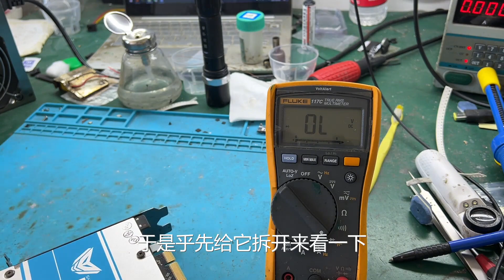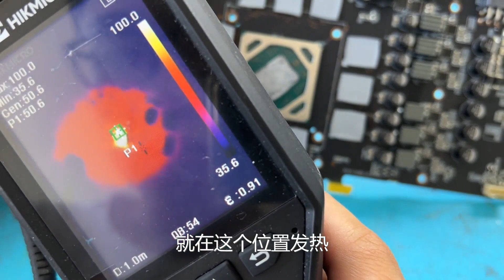【显卡维修】蓝宝石590突然不认卡，烧机神器立大功，指定没这个电容好果汁吃#靓仔修机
我们的视频是为了为观众提供娱乐，同时也保证了拍摄过程的安全。 【显卡维修】蓝宝石590突然不认卡，烧机神器立大功，指定没这个电容好果汁吃#靓仔修机